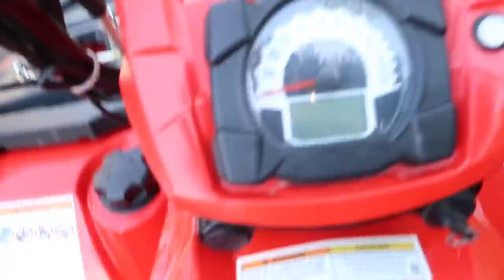JET SKI BACKFLIP!!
Today was the second day of our epic Summer Vlog Series!! This summer we plan on making the most amazing and epic summer vlogs ever!!  Today Carter Sharer, Liz, and I decided to take the jet skis out to the river and ride them around.  First Carter and I (Stephen Sharer) decided to race the jet skis to see who was fastest.  Guess who won the race!?? Then Carter decided to do some crazy insane jet ski tricks.  Finally Carter decided to do something crazy!  Carter climbed on the back of the jet ski while I was driving and he did a jet ski backflip trick off the back of the jet ski in to the water. You could say Tanner Braungardt has definitely influenced Carter to do more backflips as he now does backflips on trampolines and backflips on jet skis, what could be next?! We hope you enjoy this crazy backflip jet ski vlog as much as we did!!

If you have any cool backflip jet ski tricks for us to do with these awesome jet skis  please comment Backflip and your ideas!!

Im sure you have seen our amazing and crazy “WATER GUN SUPER SOAKER!! (SODA MOD) vlogs.  If you haven’t seen these crazy soda nerf mods go check them out for yourselves.

Last time we were in the pond Carter Sharer did an epic BackflipChallenge into the pond “Insane Backflip Challenge - We Tried Roman Atwood's Backflip Challenge”

Anyone who orders from the store before May 31 will be entered for a chance to win a free hoverboard!

Stephen Sharer Youtube #633
2961 A Hunter Mill Rd

Mailing Address:
2961 A Hunter Mill Rd